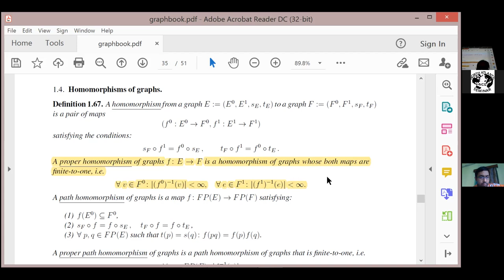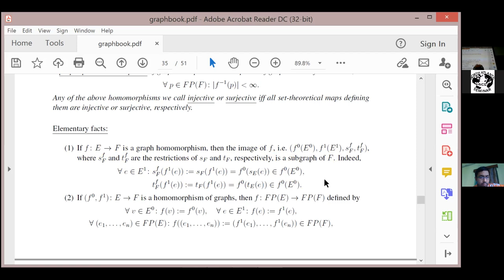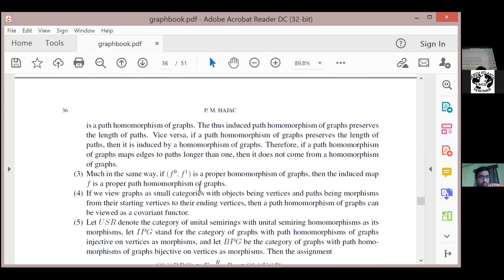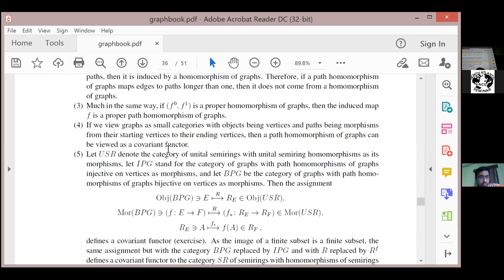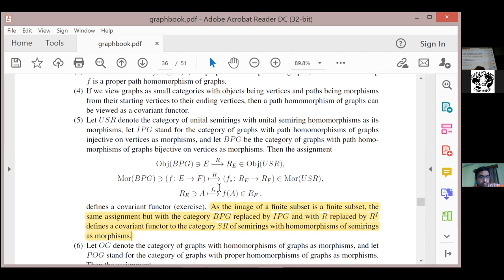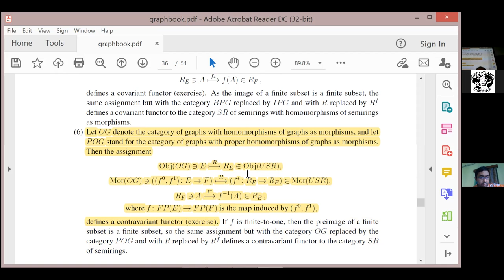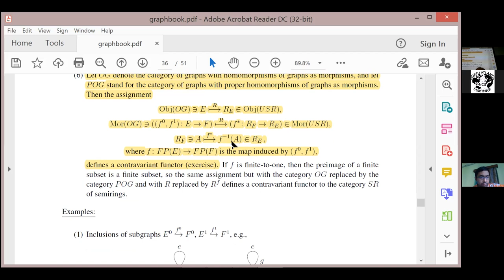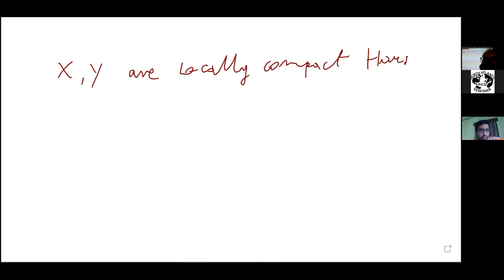26 April 2021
Piotr M. Hajac (IMPAN)